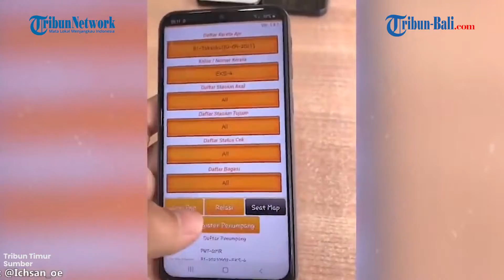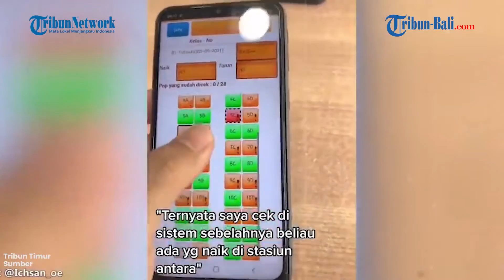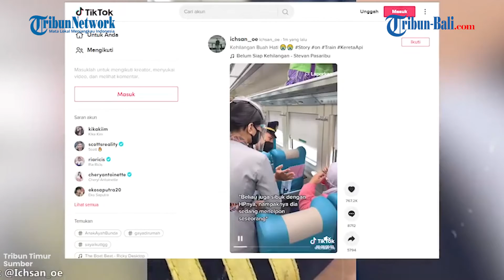VIRAL IBU-IBU MENANGIS DI KERETA SETELAH DENGAR KABAR ANAKNYA MENINGGAL, DITENANGKAN OLEH KONDEKTUR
Video tersebut awalnya diunggah oleh sang kondektur yang diketahui bernama Iksanudin (30).

Saat dikonfirmasi Tribunnews.com, Rabu (8/9/2021), Iksanudin mengatakan peristiwa itu terjadi di Kereta Api 81 Taksaka jurusan Yogyakarta - Jakarta pada Kamis (2/9/2021).

Menurut Iksanudin ternyata penumpang tersebut menangis karena mendapat kabar duka dari keluarganya.

Penumpang yang juga seorang ibu tersebut menangis karena mendapat kabar anaknya telah berpulang.

[Yas]